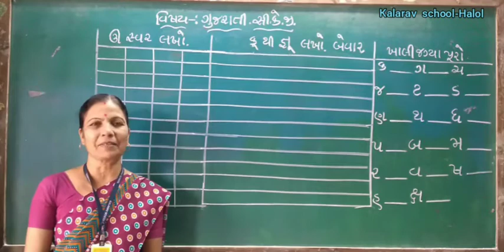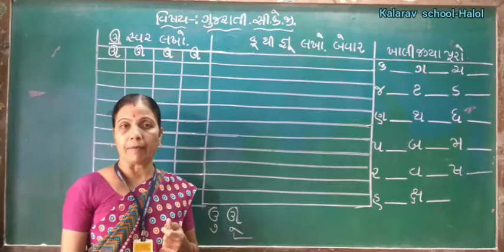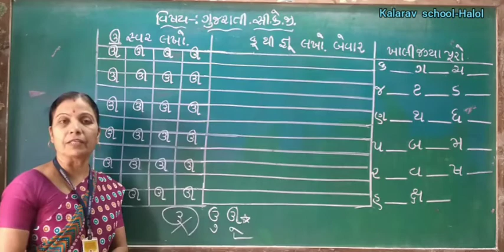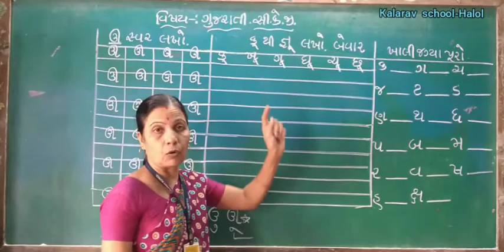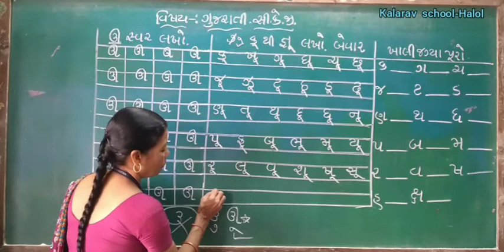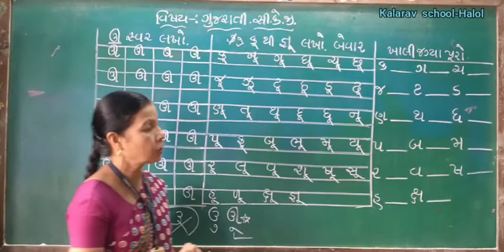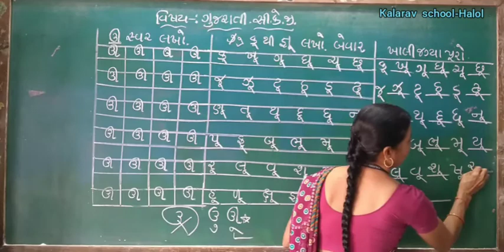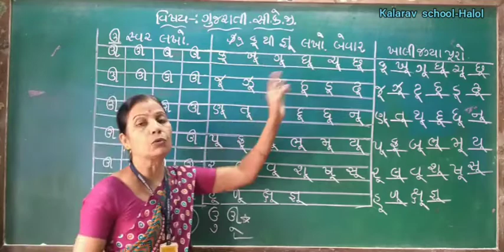DHIRGHOO SWAR , KOO THI GNOO & KHALI JAGYA.